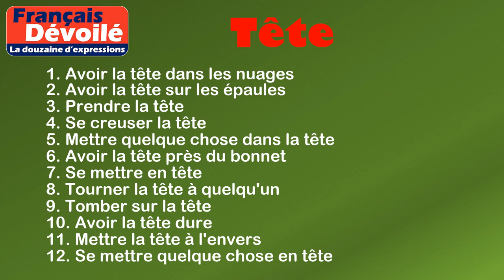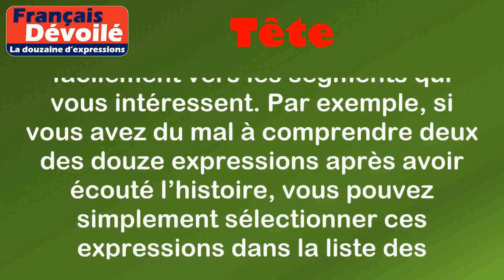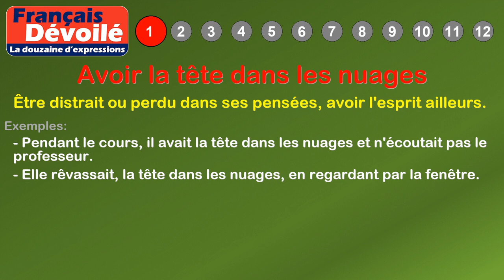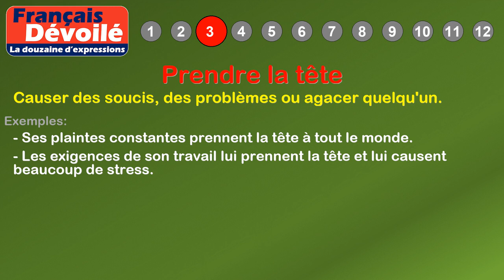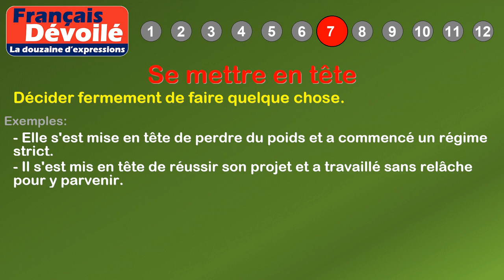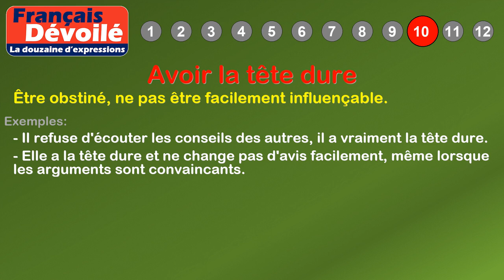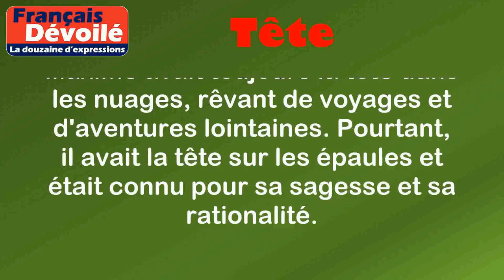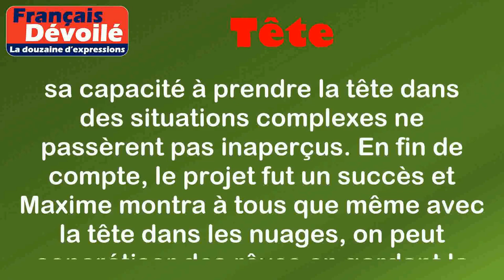Thème - Tête (La douzaine d'expressions)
00:00 Introduction
02:08 Définition: Tête
02:55 1. Avoir la tête dans les nuages
03:22 2. Avoir la tête sur les épaules
03:50 3. Prendre la tête
04:13 4. Se creuser la tête
04:38 5. Mettre quelque chose dans la tête
05:05 6. Avoir la tête près du bonnet
05:32 7. Se mettre en tête
05:56 8. Tourner la tête à quelqu'un
06:19 9. Tomber sur la tête
06:49 10. Avoir la tête dure
07:15 11. Mettre la tête à l'envers
07:43 12. Se mettre quelque chose en tête
08:26 Histoire